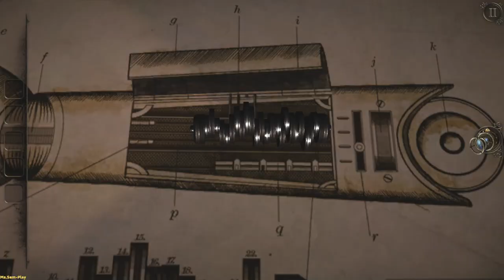The Room Three ➤ Smithy(Кузни) №5